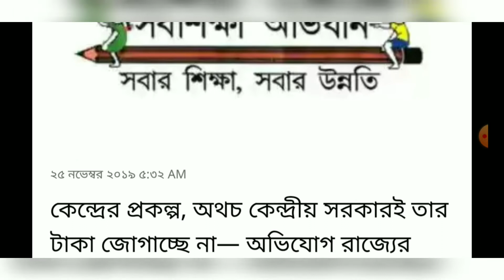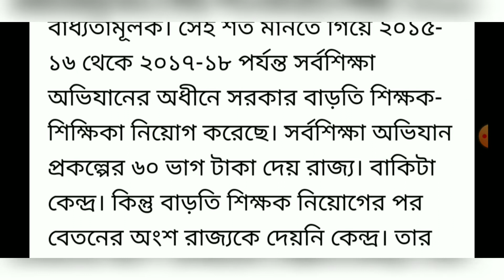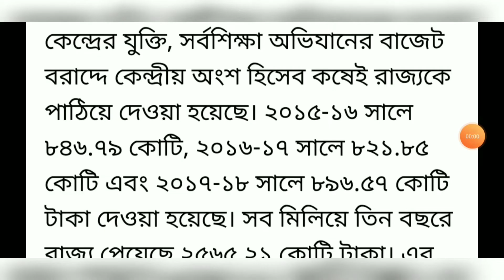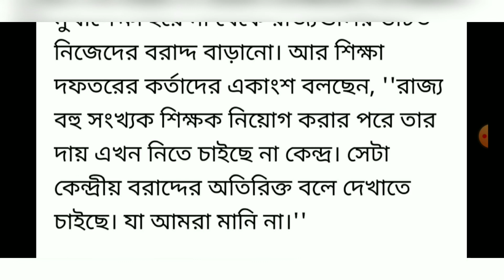ছাত্র-শিক্ষক অনুপাত, শিক্ষক নিয়োগে কেন্দ্রীয় বরাদ্দ নিয়ে কেন্দ্র-রাজ্যের টানাপোড়েন